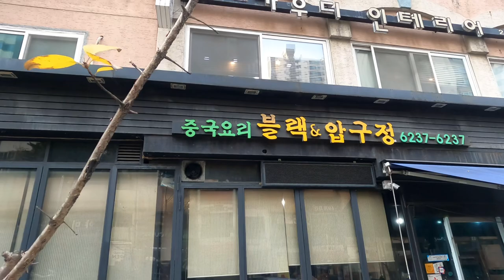자장면 맛집😁성동구 행당동 블랙앤압구정